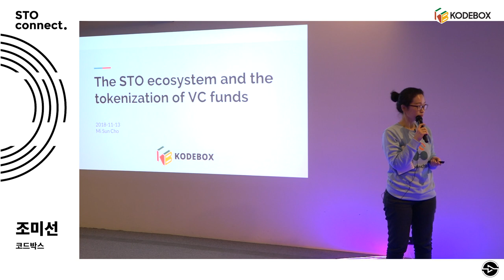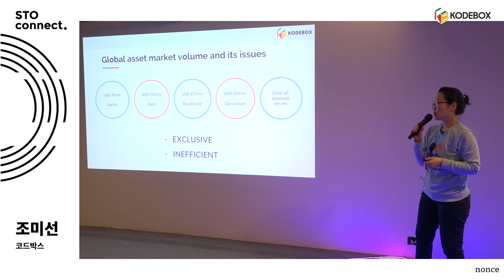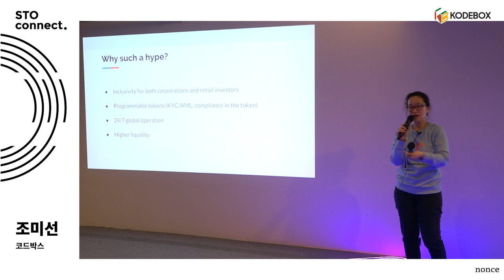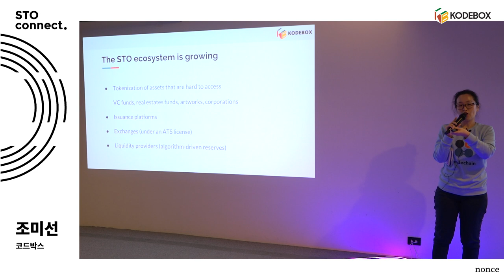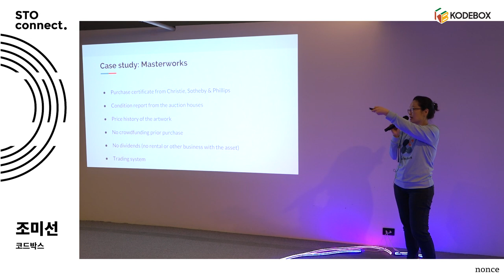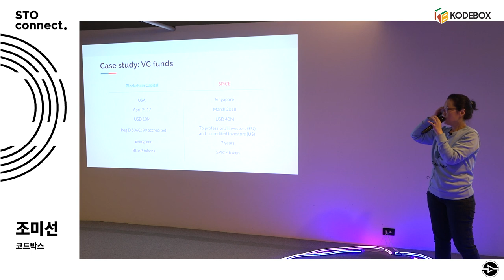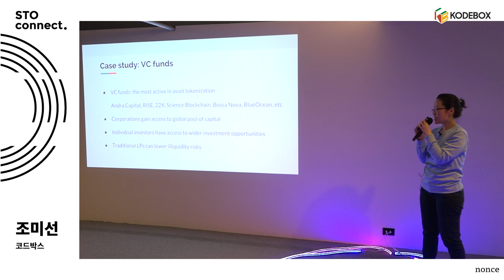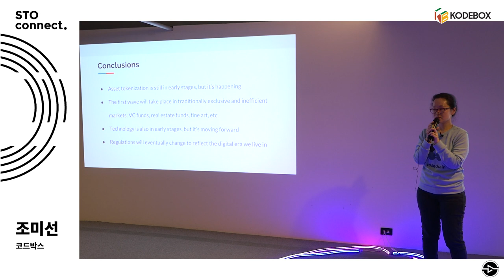STO 생태계와 VC 펀드 토큰화 | STO connect.